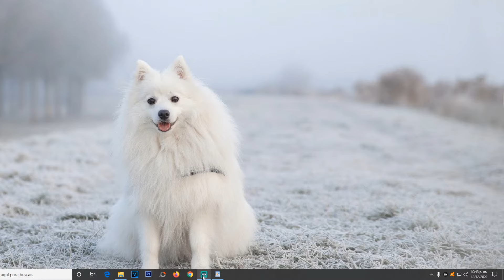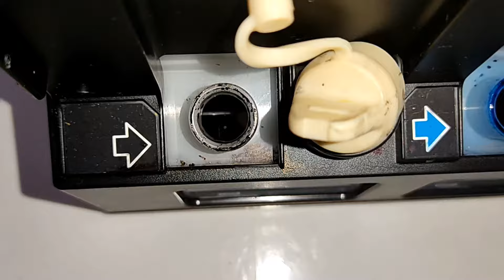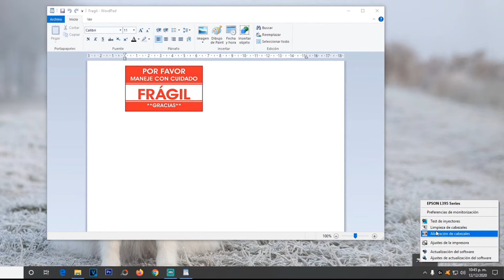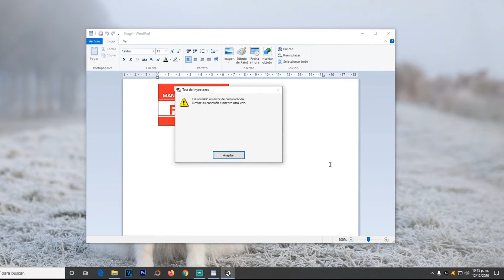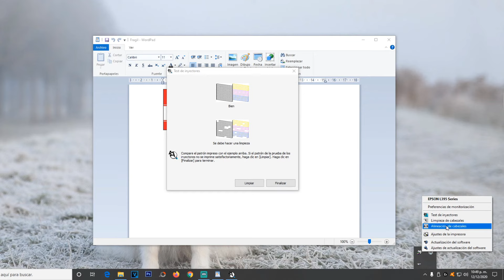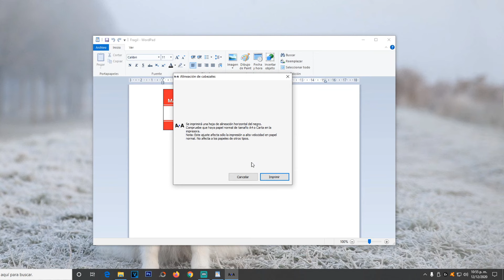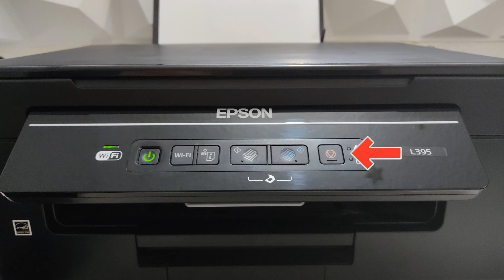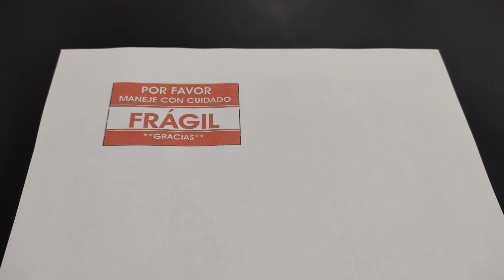Mi impresora EPSON no imprime a color rojo amarillo azul verde SOLUCION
REC 🔴 ACTION
╚═╩══╩═╩═╩═╩╝╚╩═╩═╝ to BomberKiller